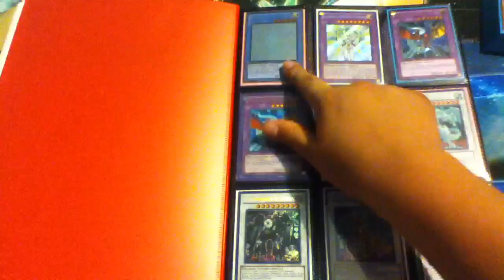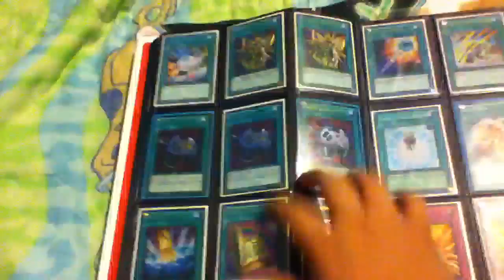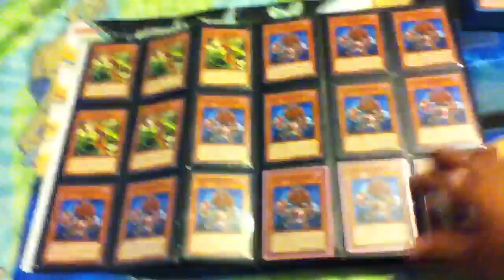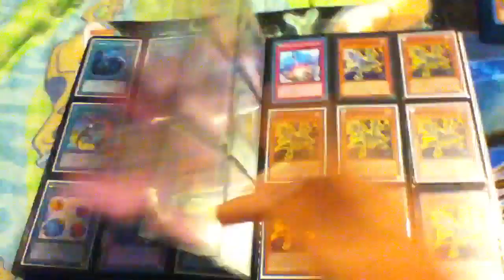Yugioh Trade Binder 7/11/12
High Wants
$CASH$
1x Ninja Grandmaster Hanzo
1x White Dragon Ninja
3x Jurrac Guaiba
2x Tour Guide From The Underworld Black Rare
1x Reinforcements Of The Army
1x Mind Control
1x Ninjutsu Art Of Super Transformation
1x Safe Zone
1x Starlight Road
2x Blade Arnor Ninja
XxX Green Gadget Hobby League
XxX Red Gadget Hobby League
XxX Yellow Gadget Hobby League
XxX Number 16: Shock Master

Wants
Trade Baits
Hobby League Gadgets
Super Gadgets
Shock Master
Kachi kochi
Inzektor Hornet
Hieratic Dragon King of Atum
Gaia Dragon the Thunder Charger
Photon Strike Bounzer
Number 11 Big Eye
Card Car D
Fiendish Chain
Torrential Tribute(Holo)
Bottomless trap hole
Compulsary Evacuation Device(Super)
Black Luster Soldier Envoy of the Beginning
Stardust Dragon
Solar Recharge
Wind-Up Factory
Mystical Space Typhoon(Except Common)
Chain Disappearance
Future Fusion(Except Common)
Lyla The Lightsworn Sorcerer
PlagueSpreader Zombie
Dark Smog
Ghost Rares
Tour Bus From The Underworld
Wind-Up Zenmaity
Gagaga Girl
Ninja Grandmaster Hanzo
Wind-Up Rat
Wind-Up Hunter
Wind-Up Shark
Blade Armor Ninja
Ninjitsu Art of Super-Transformation
Mist Wurm
Effect Veiler
D.D. Crow
Black Rose Dragon
Orient Dragon
Elemental Hero Alius(Except Common)
Tragoedia
Inzektor Giga Mantis
Blackwing Zephyros
Arcanite Magician
DoomCaliber Knight
Royal Decree
Miracle Fusion
Wind-Up Rabbit
Wind-Up Zenmaines
Rescue Rabbit
Evolzar Laggia
Evolzar Dolkka
Maxx "C"
Number C39: Utopia Ray
Tiras, Keeper of Genesis
Adreus, Keeper of Armaggedon
Steelswarm Roach
Leviair the Sea Dragon
White Dragon Ninja
LSS Shi-En
LSS Kizan
Book Of Moon(Except Common)
Elemental Hero Stratos(Ultra)
Elemental Hero Voltic(Secret)
Elemental Hero Shining (Ultra)
Elemental Hero Nova Master
Elemental Hero Absolute Zero(Ultra)
Pot Of Avarice(Except Common)
Dark Armed Dragon(Except Common)
Judgment Dragon
Sangan
Fabled Raven
Mystic Piper
Tour Guide from the Underworld
Naturia Beast
Naturia Barkion
Scrap Dragon
Caius the Shadow Monarch
Stardust Dragon
Jurrac Guaiba
Red Eyes Darkness Metal Dragon
Dark Grepher
Forbidden Lance
Pot of Duality
Solemn Warning
Black Horn of Heaven
Dragged Down to the Grave
Super Polymerization
Gravekeeper's Recruiter
Dimensional Prison
Ryko, the Lightsworn Hunter(Except Common)
Dark Bribe(Except Common)
Royal Tribute
Skill Drain
Spirit Reaper(Except Common)
Chaos Sorcerer(Except Common)
Card Trooper(Except Common)
Koa'Ki Meiru Drago(Ultra)
Breaker the Magical Warrior